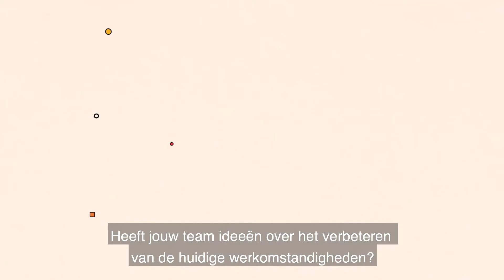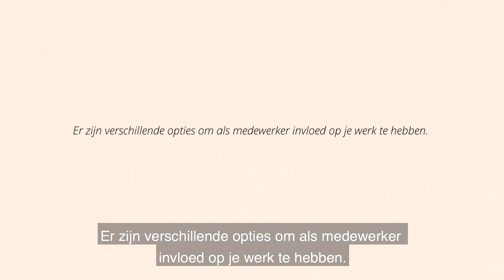Fakkeldragers, de MZ 3.0 bij ondernemingsraad GGz Breburg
Ideeën zijn vaak snel geboren, en kunnen makkelijk aan je voorbij gaan. Als medewerker van GGz Breburg kun je invloed hebben over de uitkomst van zo een idee.